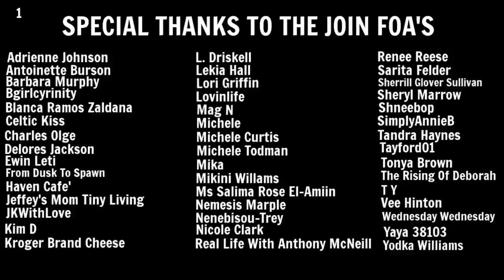Living In A Minivan | One Pot Simple Meal | Cooking In My Van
Hey FOA. Today I chilled at the park and cooked a simple pasta meal.

PA Meetup
April 16th 4pm
Ajika Ramen
Ewing NJ